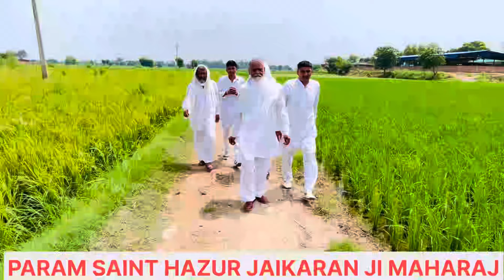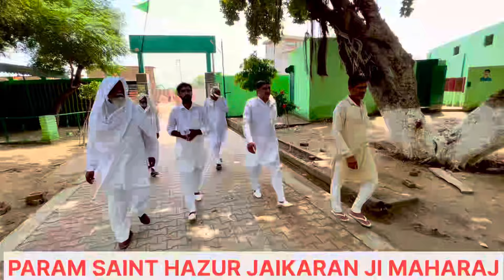हज़ूर महाराज जी का पंजाब दोरा व चरण फ़ेरी | राधा स्वामी सत्संग बिडोला (भिवानी) हरियाणा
This is spiritual Channel Of  Radha Swami Satsang Bidola

Its main Headquarters in Bidola distt Bhiwani Haryana india

Radha Swami Data Dayal Ki Daya Radha Swami Sahaye

Radha Swami  Ji to all

For any information to call
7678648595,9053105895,